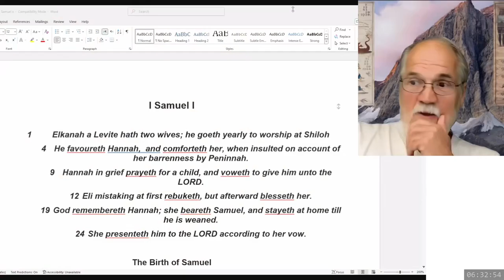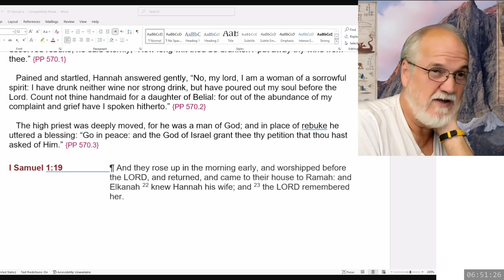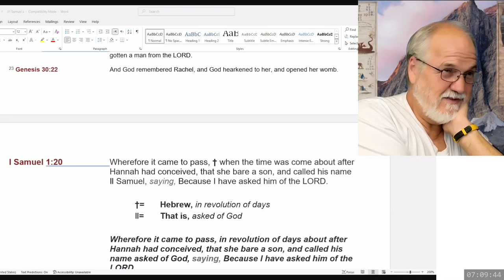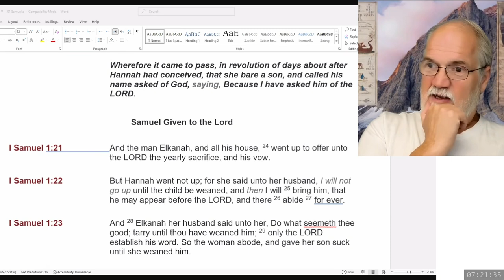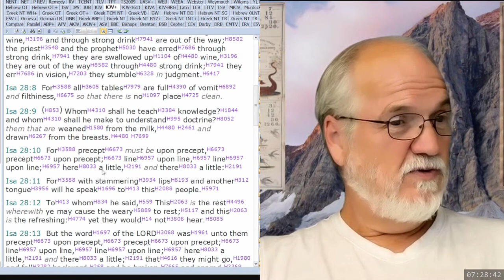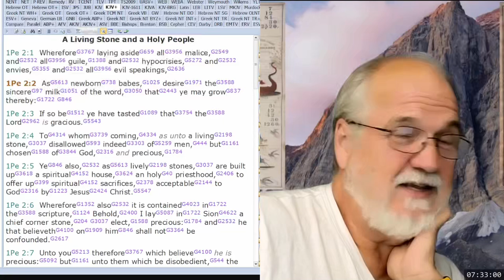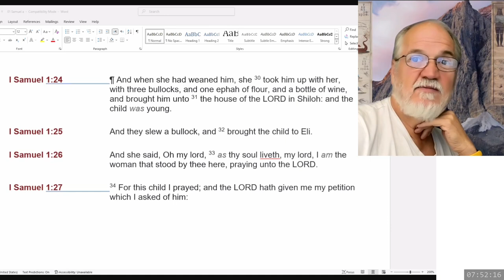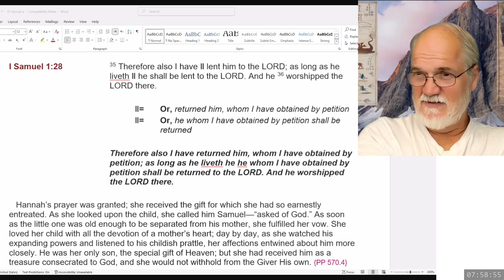2024 10 03 1 Samuel Part 4 - Theodore Turner